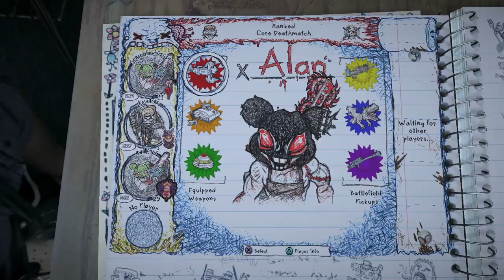Drawn to Death 9